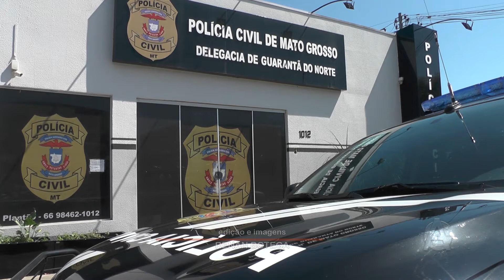Mulher é presa por injúria racial contra vizinho em Guarantã do Norte